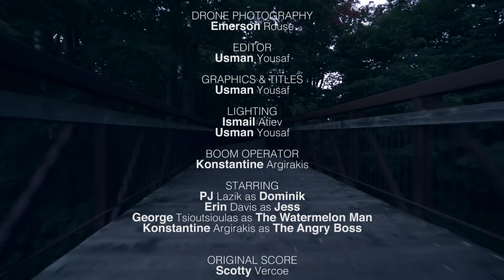I'M HERE - short film created for the 48 hour film challenge